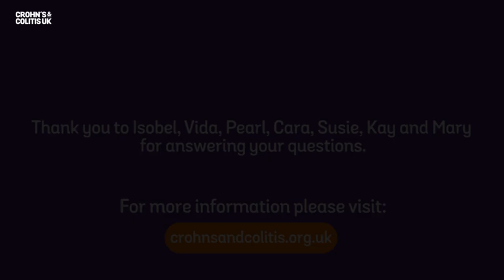Live Q&A by the Crohn's & Colitis UK Nurse Specialists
Live Q&A with Crohn’s & Colitis UK Nurse Specialists: Isobel, Vida, Pearl, Cara, Susie, Kay, Mary